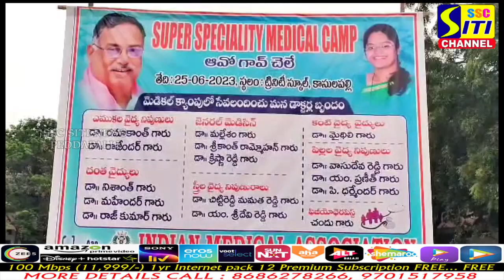పెద్దపల్లి IMA ఆధ్వర్యంలో కాసులపల్లి లో ఉచిత వైద్య శిబిరం|| SITINEWS